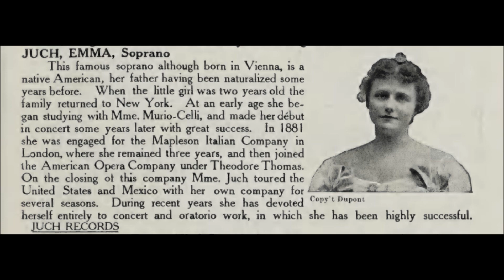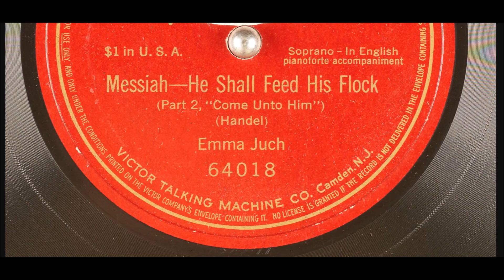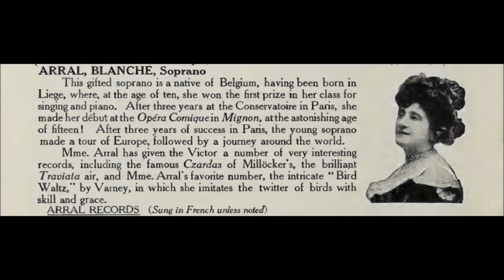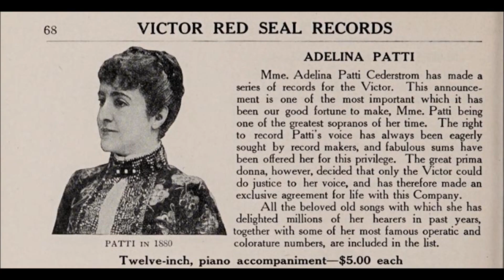Emma Juch "He Shall Feed His Flock (Part II, Come Unto Him)" Handel's Messiah on Victor 64018 (1904)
Austrian soprano Emma Juch sings "He Shall Feed His Flock (Part II, Come Unto Him)" from Handel's Messiah

Victor 64018 (originally issued as 81046)

1904

Piano accompaniment by Isidore Luckstone

Come unto Him, all ye that labour.
Come unto Him, ye that are heavy laden,
and He will give you rest.

Emma Antonia Johanna Juch was born in Vienna in 1863 (another source says on July 4, 1861).

Juch toured with several opera companies, including her own, which was called the Emma Juch Grand English Opera Company.

She married Francis Louis Wellman.

She died in New York on  March 6, 1939.

Emma Juch "He Shall Feed His Flock (Part II, Come Unto Him)" from Handel's Messiah on Victor 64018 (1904)